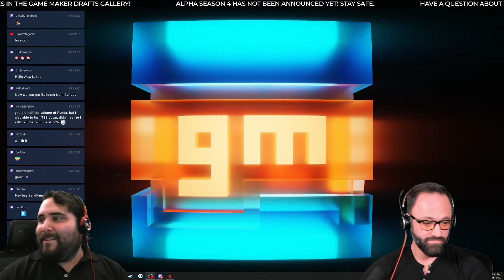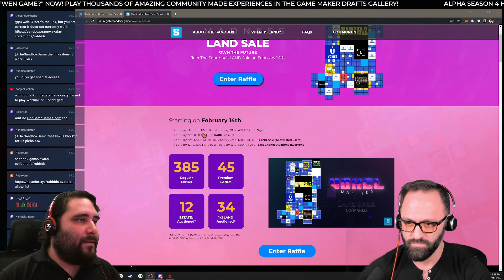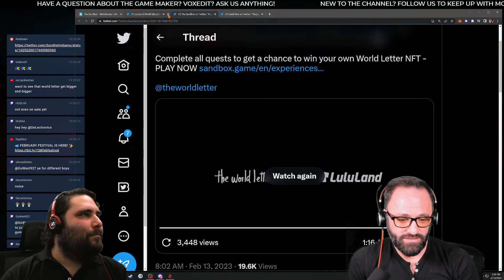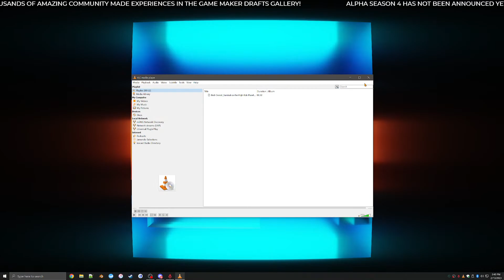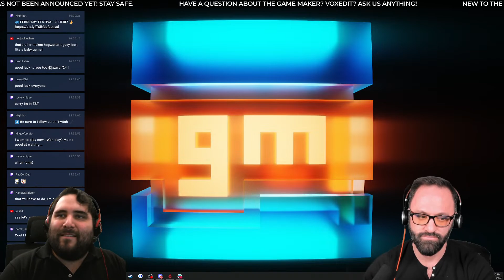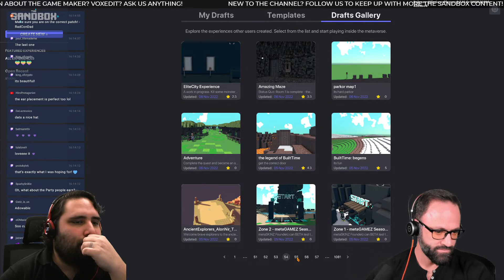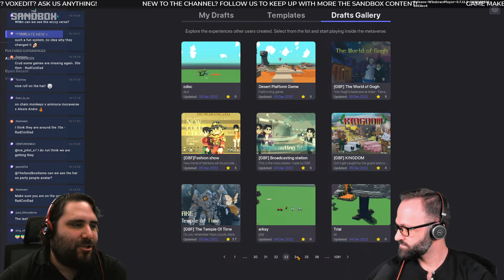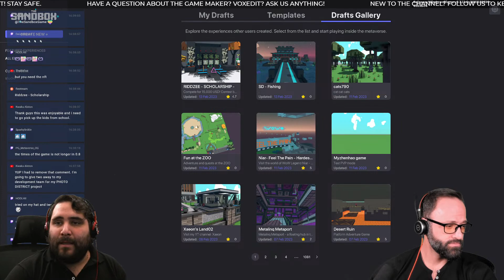Livestream | The Sandbox Game Jam Awards : Star Atlas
"Watch Joseph Madding (@TheVisionEx), PandaPops ( @Pandapops7), and Alex Florez (@KamiSawZe) play The Sandbox Alpha and teach you everything you need to know about The Sandbox Metaverse, VoxEdit, and The Sandbox Game Maker!